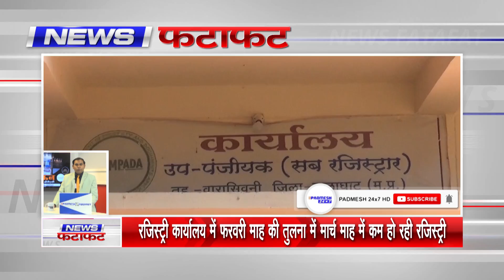देखिये जिले की सभी अहम खबरें 5 मिनट में ! 14/03/2022 - SUPER FAST PADMESH 24X7 BALAGHAT NEWS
padmeshnewsbalaghat
balaghatnewspadmesh
balaghatpadmeshnews
balaghatnews
padmeshnewstoday
balaghatlockdown
coronapositivebalaghat
padmeshnews